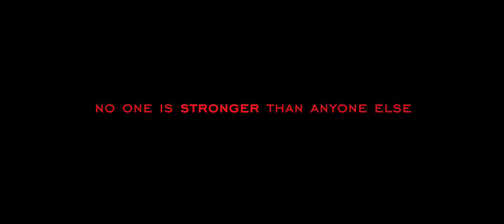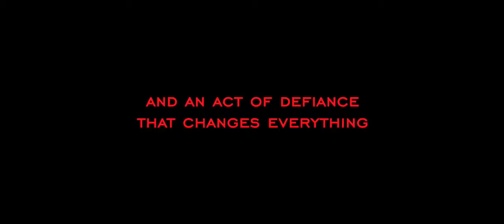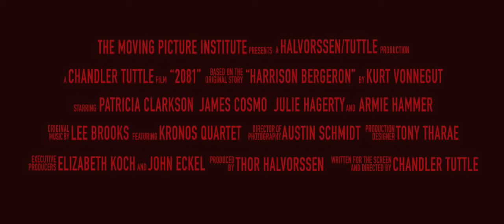2081. Трейлер, 2009 en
Рейтинг на Кинопоиске - 6.609 (премьера  - 29 мая 2009).

Шёл 2081 год. Все люди, наконец-то, стали равны. Они были равны не только перед Богом и законом. Они были равны во всём. Никто не был умнее другого. Никто не был красивее другого. Не было ни самых сильных, ни самых быстрых…